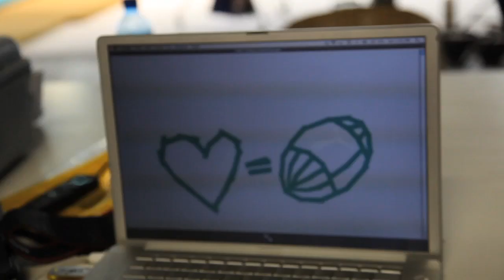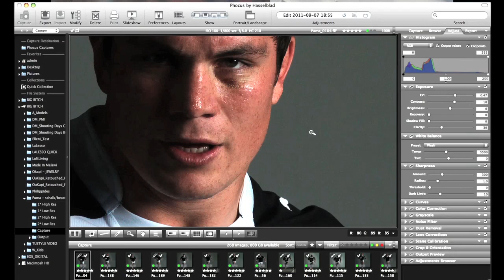Puma- 90 Seconds with Beast, Schalk & Flo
This is a behind the scenes look at the Puma Springboks photo shoot, before departing to rugby's hallowed grounds, New Zealand to take on the worlds best at the Rugby World Cup 2011 to defend their crown. This video sheds light into what went into the making of this amazing print advert.
Love = Rugby
Location: Photo Hire, Cape Town